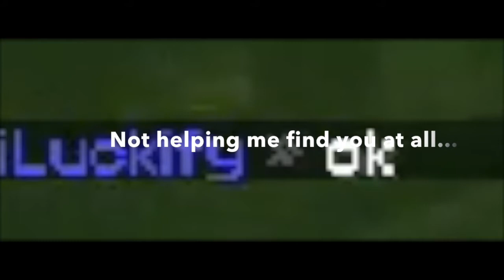I hUge NoOb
I huge n0ob help me plez